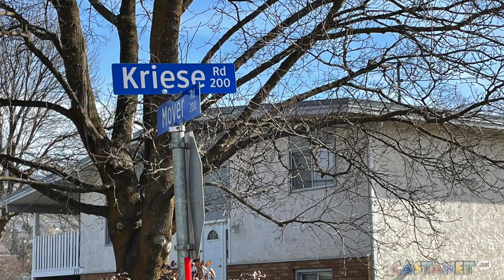Nets installed at ball fields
40 foot nets have gone up around ball diamonds at Edith Gay and Lombardy parks to protect homes, vehicles and pedestrians from fly balls.